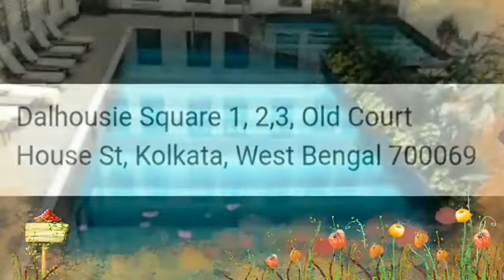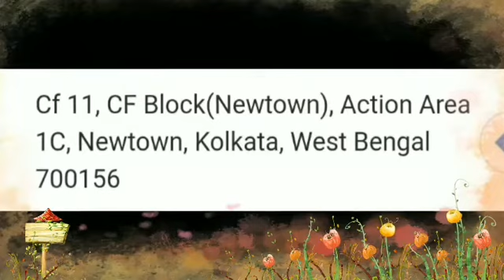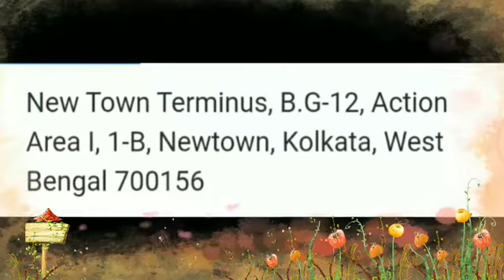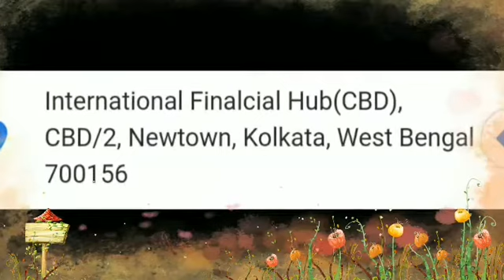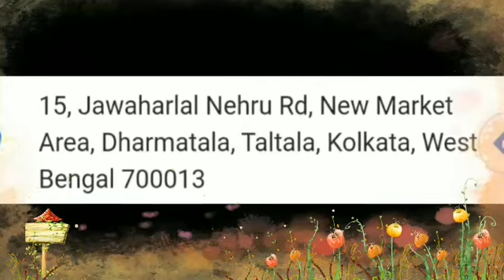Top 10 5 star hotels in kolkata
Hi viewrs swagat hai apke apne channel find travel pe agar aap bhi traveling main interest rakhte hai to jaldi se hamare channel ko subscribe kare taki travel se juri har update apko mil sake thank you

Find travel

Find travel

Find travel

Hotels in kolkata

Best hotels in kolkata

Find travel
Find travel
Find travel

Find travel

Top hotels in Kolkata  top 10 hotels

Top  10 hotels

Kolkata Hotels

Kolkata

Find travel
Find travel